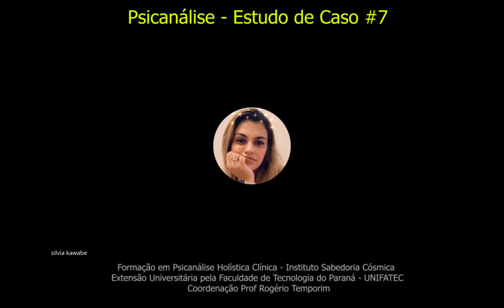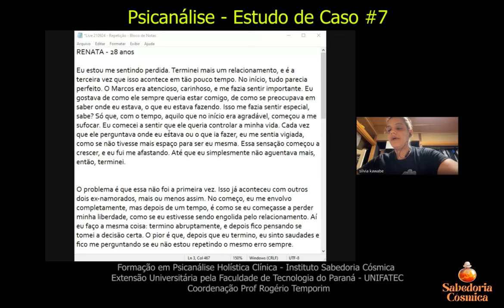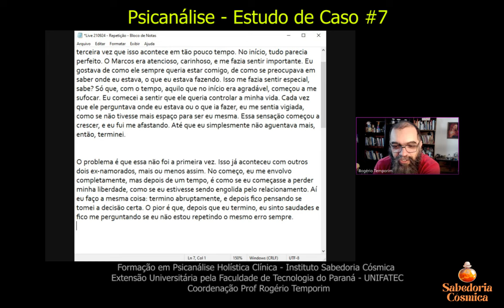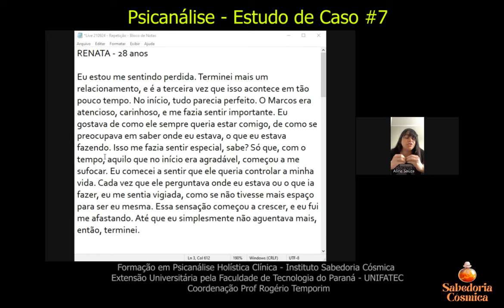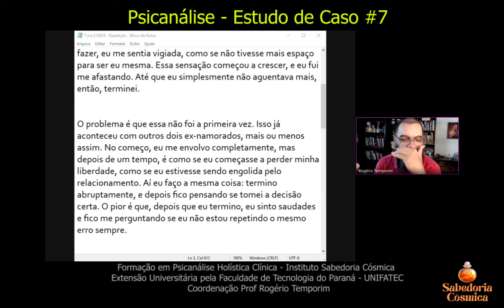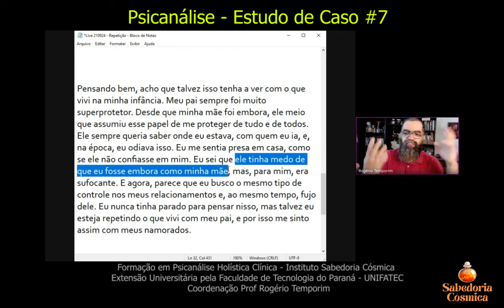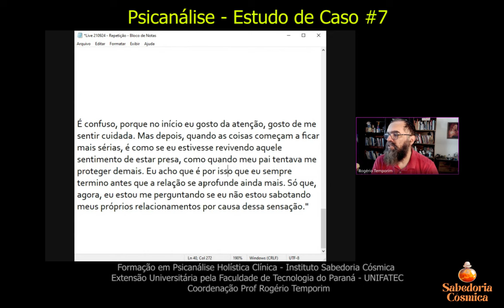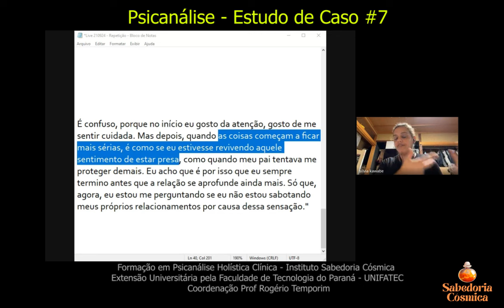Estudo de Caso PSICANÁLISE #7 | Instituto Sabedoria Cósmica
Forme-se PSICANALISTA no Instituto Sabedoria Cósmica
Uma formação profissional completa, incluindo componentes práticos essenciais para a atuação como psicanalista clínico legalizado. O curso foi cuidadosamente estruturado para proporcionar uma compreensão profunda tanto da teoria psicanalítica quanto da aplicação prática em ambientes clínicos. E tudo com a INTEGRAÇÃO com as TERAPIAS HOLÍSTICAS!
Nossa formação é uma extensão universitária, o que confere aos formandos, mesmo que não tenha um curso superior, a possibilidade de terem uma formação profissional que é sim reconhecida por uma universidade. Reconhecida pela UNIFATEC - faculdade de tecnologia de Curitiba =)

⭕   Rogério Temporim é referência nacional e internacional no ensino de Ciências Esotéricas e Astrologia. Entre workshops, cursos presenciais e a parceria da HotMart Brasil com o ISC, formou mais de 16.000 alunos até Maio de 2022.

É Psicanalista, Astrólogo, Músico, Apresentador de TV e Escreveu 4 livros.

Formado pela USP em Letras Clássicas, Cursou Filosofia pela mesma faculdade e fez especializações em psicanálise de grupos pelo Instituto de Psicologia IP-USP. Foi orientando do professor Dr. Eduardo Navarro, integrando vários projetos de pesquisa na FFLCH-USP entre os anos de 2012 e 2016.

Estudante Astrologia e Oráculos na adolescência, nos últimos anos aliou seu gosto pelo ensino para organizar um dos mais proeminentes centros de ensino de esoterismo. Com outros profissionais, fundou o Instituto Sabedoria Cósmica que recebeu em 2021 o Reconhecimento Hotmart On, vindo a integrar um seleto grupo de produtores digitais no Brasil e nos países de língua portuguesa.

Rogério Temporim fez palestras por todo o Brasil, participou de diversos programas de tv e apresentou por 2 anos o programa Vida & Espírito pela TV SUL DE MINAS, Canal 22 UHF